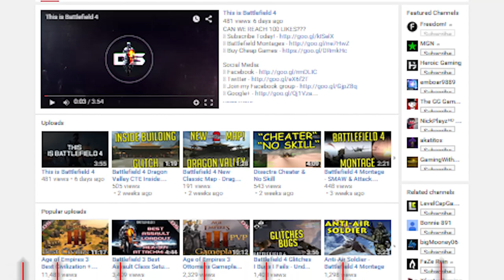Ariana Grande Doughnutgate , Goats on a bridge and Logitech changes their name?!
Today Zakk and Anthony talk about Goats on a bridge a game recently released on Steam Greenlight, Logitech changing their name to Logi, and Ariana Grande's Doughnut video.

If you want to be cool like him make an intro and link us:

▼ Links

▼ Heartbeat

▼ Freedom!

▼ Music